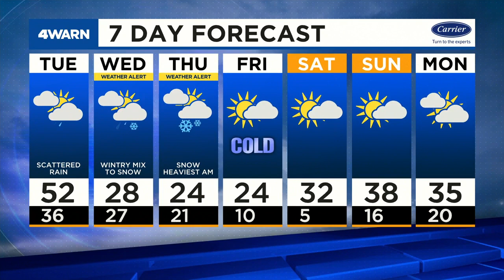News 4 Evening update: January 31, 2022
A major winter storm is set to arrive Wednesday, roads crews get ready for the storm, a few local districts say they will switch to remote learning if classes are canceled due to the snow, and Missouri's AG issues a temporary restraining order against two local school districts over mask mandates